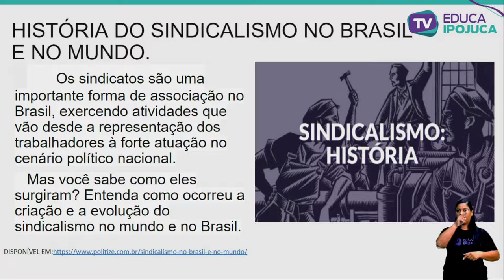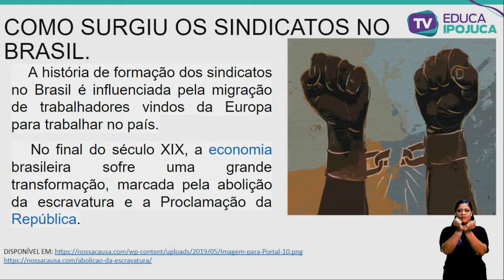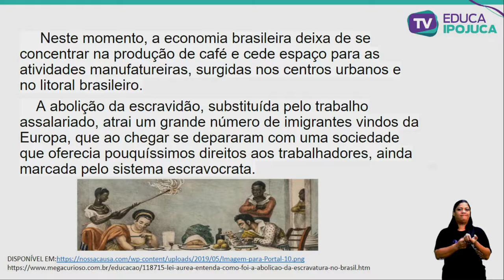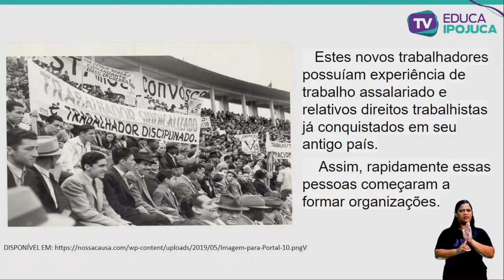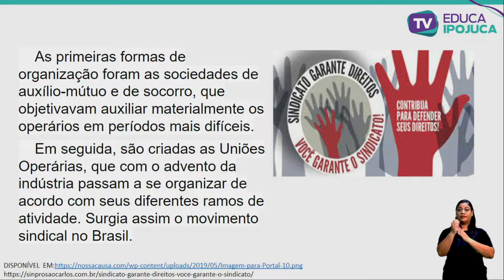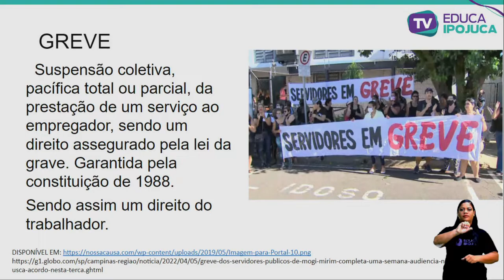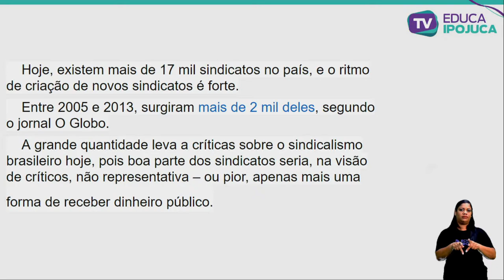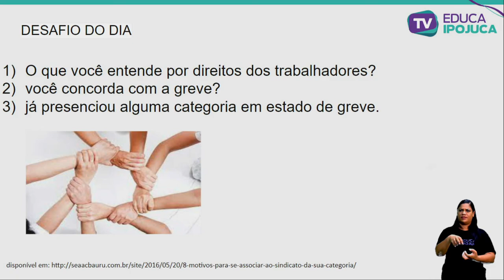HISTÓRIA - 5º ANO - MOVIMENTOS SINDICAIS BRASILEIROS - AULA Nº009